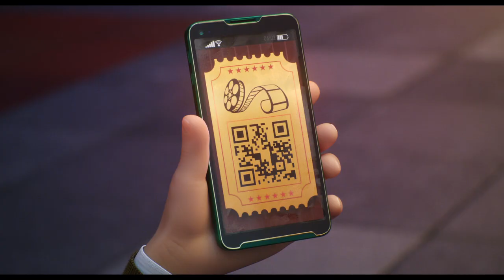THE SUPER MARIO BROS. MOVIE "Minions in Theater" Trailer (2023)